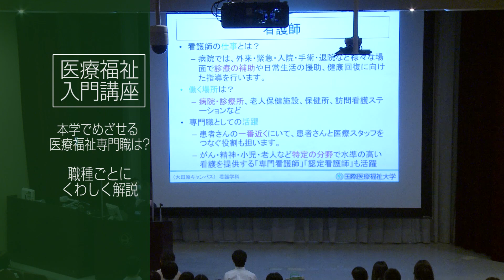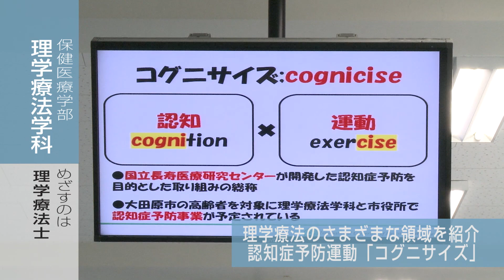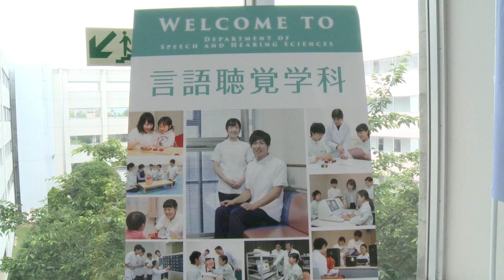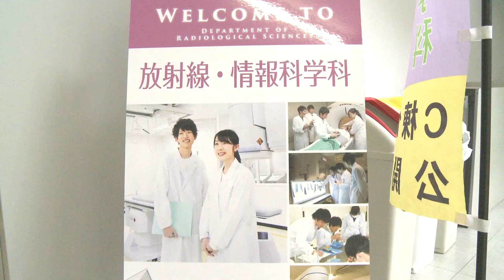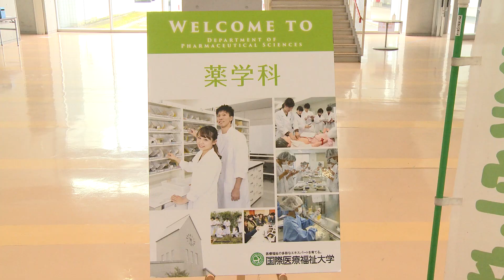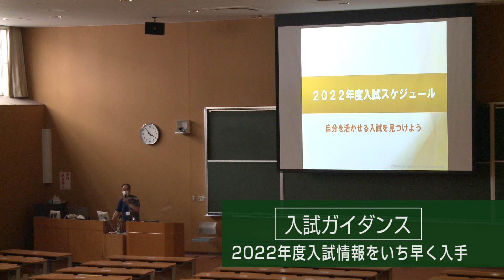大田原オープンキャンパス2021